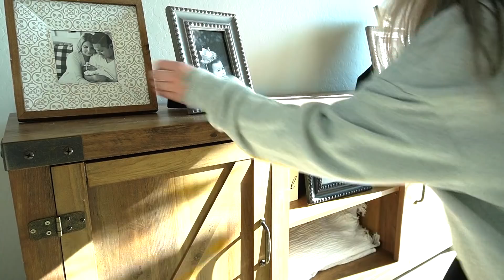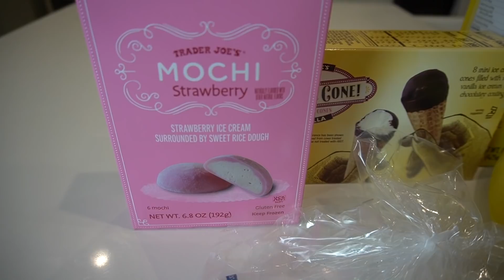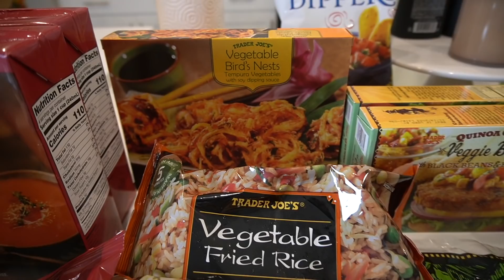NEW! CLEAN WITH ME || CLEANING MOTIVATION || SPEED CLEANING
Clean with me || cleaning motivation || speed cleaning
Hey everyone! Today's video is a new clean with me! Hope you guys enjoy this speed cleaning!

Official rules and info to be entered to win a $150 Amazon gift card.
2. Like each video
3. Leave a comment on each video
Winner will be announced Monday 01/31/22.

table runner
marble/wood serving tray